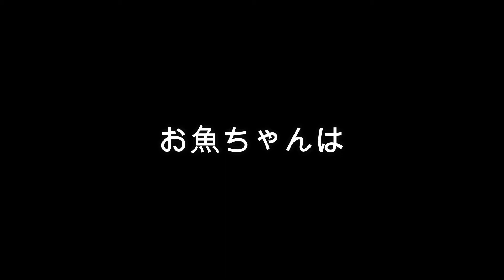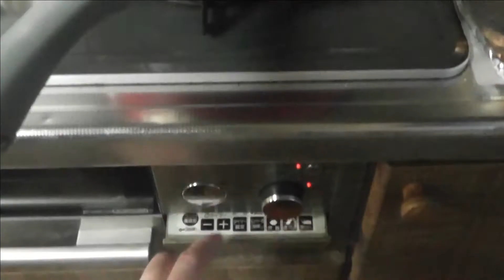口裂け魚がやってきた！エソはESO！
厄介な魚を調理して子供たちに食わす！
美味しく食ってくれるかねぇ～
最初のギターは私だよ